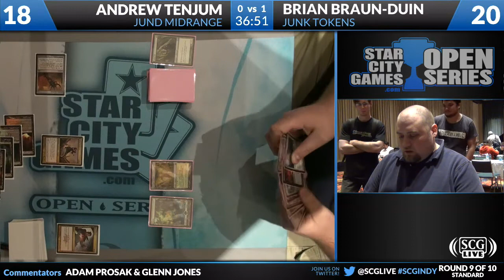SCGINDY: Round 9 - Brian Braun-Duin vs Andrew Tenjum | Standard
From SCG Indianapolis on October 20, 2012